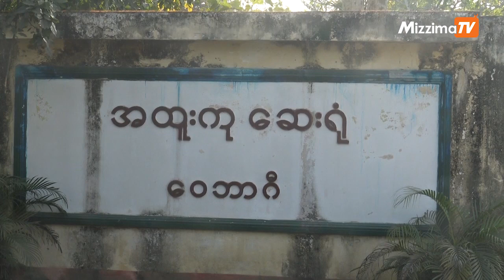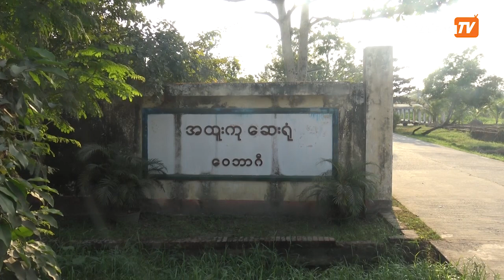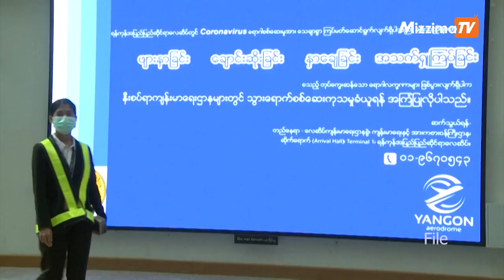အမျိုးသမီးဖျားနေသောကြောင့် ကိုရိုနာဗိုင်းရပ်စ် စောင့်ကြည့်လူနာ အဖြစ် သတ်မှတ်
စင်္ကာပူက ပြန်လာသည့် အမျိုးသမီးဖျားနေသောကြောင့် ကိုရိုနာဗိုင်းရပ်စ် စောင့်ကြည့်လူနာ အဖြစ် သတ်မှတ်

 စင်္ကာပူနိုင်ငံမှ မြန်မာနိုင်ငံကို ပြန်လာခဲ့သော တောင်ဒဂုံမြို့နယ်နေ အသက်၂၉ နှစ်အရွယ် အမျိုး သမီးသည် စင်္ကာပူနိုင်ငံတွင်ရှိစဉ်က ကိုရိုနာဗိုင်းရပ်စ် ကူးစက် ခံထားရသော လူနာနှင့် အနီး ကပ်ထိ တွေ့ခဲ့သူဖြစ်သောကြောင့် ဝေဘာဂီအထူး ကုဆေးရုံတွင် ခွဲခြားထားရှိခဲ့ရာ ယနေ့ (ဖေဖော်ဝါရီ ၁ဝ ရက်) နံနက်၌ အဖျားရှိလာ သောကြောင့် ကိုရိုနာဗိုင်းရပ်စ် စောင့်ကြည့် လူနာအဖြစ် သတ်မှတ် လိုက်ပြီး ရောဂါရှိ၊ မရှိ ဓာတ် ခွဲနမူနာများကို ပေးပို့စစ်ဆေး သွားမည် ဖြစ်ကြောင်း ကျန်းမာရေး ဝန်ကြီးဌာန ပြောခွင့်ရပုဂ္ဂိုလ် ဒေါက်တာခင်ခင်ကြီးက မဇ္ဈိမကို ပြောသည်။

ရိုက်ကူး / တည််းဖြတ် - ဖူးအိအိနွယ်